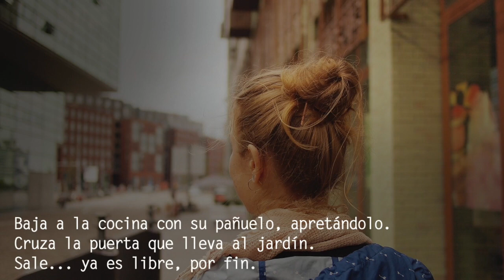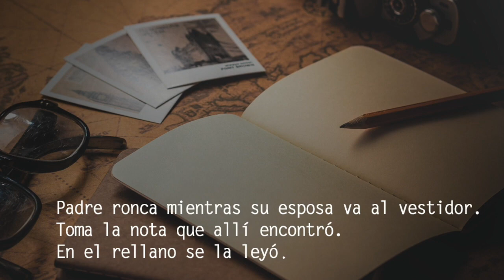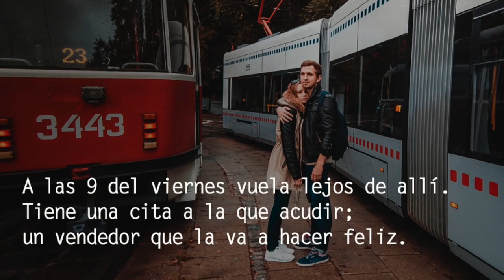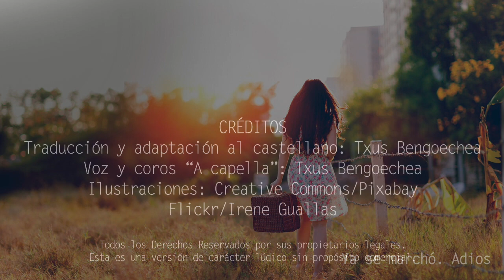Ella se va de casa. The Beatles. Adaptación al castellano. Versión española. Spanish cover. Karaoke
Traducción y adaptación al castellano de la canción "She´s leaving home", firmada por Lennon & McCartney y popularizada con su banda The Beatles.
Puedes descargarte gratuitamente el PDF con la letra y los acordes para guitarra en el siguiente

SHE´S LEAVING HOME
A las 5 de la mañana
de un miércoles,
cierra despacio su habitación;
Deja una nota que nunca acabó.
Baja a la cocina con su pañuelo,
apretándolo.

Cruza la puerta que lleva al jardín:
Sale... ya es libre ¡Por fin!
Sí (sacrificamos los dos
SE MARCHA (la vida que nos tocó)
HOY (para comprarle lo que nos pidió)
SE VA DE CASA TRAS AÑOS SUFRIENDO DE
SOLEDAD
Padre ronca mientras su esposa
va al vestidor;
Toma la nota que allí encontró.
En el rellano se la leyó.
Sollozando vuelve a su esposo:
“Papi, tu hija se fue”
“¿Cómo se marcha sin despedir?

¿Cómo me hace esto a mí?”
Sí (cumplimos nuestro deber)
SE MARCHA (siempre pensando en su bien)

HOY (luchando duro, como debe ser)

SOLEDAD

A las 9 del viernes vuela
lejos de allí.
Tiene una cita a la que acudir.
Un vendedor que la va a hacer feliz.
Sí (Si hay algo que hicimos mal?)
SE MARCHA (fue siempre para ayudar)
HOY (su diversión no supimos comprar)
ESA ILUSIÓN QUE TANTO REPRIMIÓ,
 YA SE LIBERÓ..
Ya se marchó... adiós.